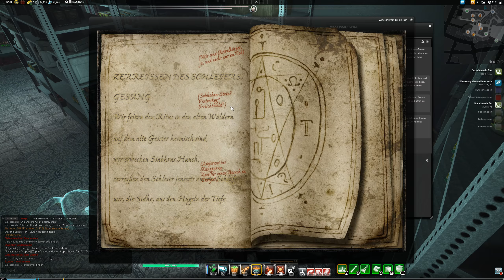Secret World Legends #50 Das miauende Tier - Halloween Special Quest Teil 2 v. 3 👻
👻 Wir kümmern uns in diesem Special zu SWL der Halloween-Questreihe "Die miauende Katze" aka "The Meowling" ! 👻
☯☯ RPG - Sci-Fi - Horror - ANiME - GAMES 4 N3RDS & OTakU ☯☯

Let´s plays der gediegenen Art. Ihr findet bei mir reine Spielerfahrung, Gameplays, Perlen des Untergrunds, MMORPGs aus Asien, Virtual Reality, Fantasy, RPGs aller Art, Horror, Science-Fiction, Otaku-Stuff, Literatur & eine dicke Ladung Humor!

Ihr könnt anhand des Titels erkennen, welche Art von Video euch erwartet:

👾  VR BIGSCREEN: Lasst uns Games in der VR zocken per BigScreen Software!

👾. Pures Gameplay: Ohne mein Gesabbel und Gebrabbel - fehlt der Zusatz gibt´s Akustik-Spam

👾 HDSLNMG: "Hab Dich Schon Lang Nicht Mehr Gezockt"

👾. Losgezockt: Einfach mal rein schnuppern

👾. LIVE : Nun...LIVE 👽 Schreibt mir im Chat, nehmt teil am Game und textet mit mir über alles Mögliche

👾. Back in time: Gameplays älterer Games

Hardware:
Intel i7-4790k, 16 GB Corsair Ripjaws, NvidiaGTX1070